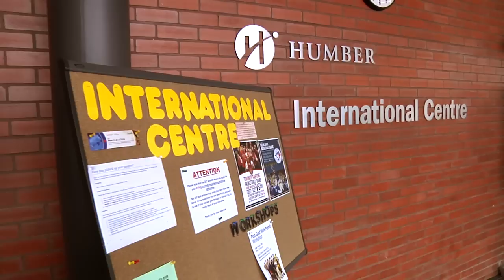Humber College in Toronto, Canada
Watch this video to hear directly from the international students about their experience at one of the top postsecondary schools in Canada: Humber College.
Humber offers 8 Academic Schools, 170 Programs, and the experience of a lifetime.
international.humber.ca